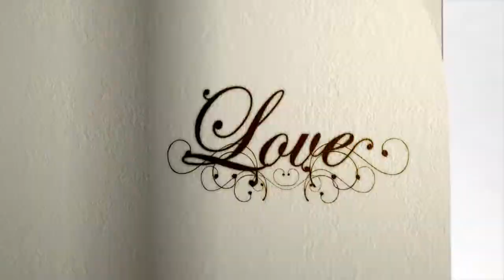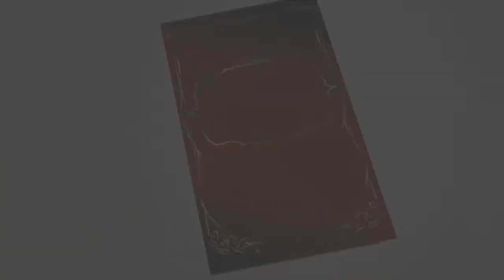Poshfairytail micro smallest peki in the world~